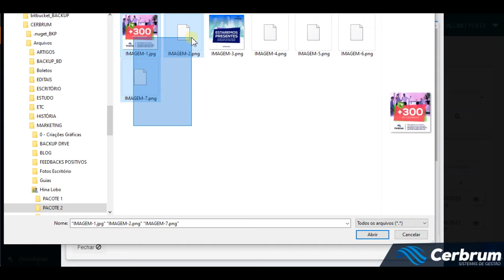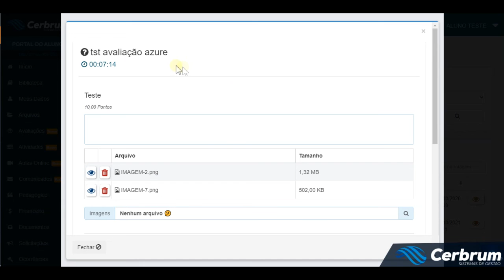ALUNOS, GERENCIEM OS ARQUIVOS ENVIADOS NAS QUESTÕES DISSERTATIVAS - CERBRUM GESTÃO EDUCACIONAL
🚀📚 PARTICIPE DA CURSO QUE IMPULSIONARÁ SUA CARREIRA 🎓🖥️

🎯 Preparamos algo especial para você! Apresentamos o Curso Secretaria Digital 4.0, um curso presencial imperdível que acontecerá nos dias 21 e 22 de setembro de 2023 em São Paulo! 📅

🔍 Em formato de oficina prática, este curso foi desenvolvido para preparar você para os desafios do dia-a-dia na Secretaria Acadêmica. Aprenda fazendo e conquiste habilidades essenciais para se destacar!

📗 Gestão do Acervo Digital
📘 Diploma Digital
📙 Ferramentas Tecnológicas
📕 Segurança de Dados

⏳ Vagas limitadas! Garanta agora mesmo sua participação e eleve suas competências!

Não perca essa chance de adquirir conhecimentos práticos que farão toda a diferença em sua carreira acadêmica. Estamos ansiosos para contar com sua presença!

CursoSecretariaDigital PreparaçãoPrática ImpulsioneSuaCarreira Olá! Pensando em melhorar ainda mais, a usabilidade e experiência dos alunos com o sistema, criamos uma importante atualização. Agora os alunos podem gerenciar os arquivos enviados, nas questões dissertativas, durante a realização da avaliação.
Esperamos que gostem! ❤ Contem sempre conosco! 🤝

🔥 Não perca a chance de começar a usar o Cerbrum Educacional sem pagar nada!
🏆 60 DIAS DE TESTE + ADESÃO GRATUITA!
⏳ Promoção por tempo limitado!
🤝 Comissão por indicação!